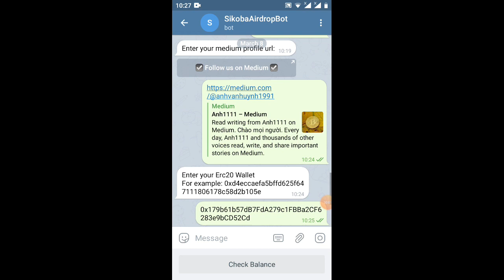dự án mới /nhận 12 SKO=5$ ăn chắc 💯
Link ĐK